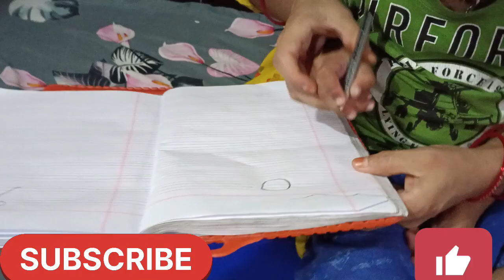ఫుల్ day vlog frds😊మా బిట్టు alphabets read and రైటింగ్ చేసాడు please do like share and సబ్స్క్రయిబ్